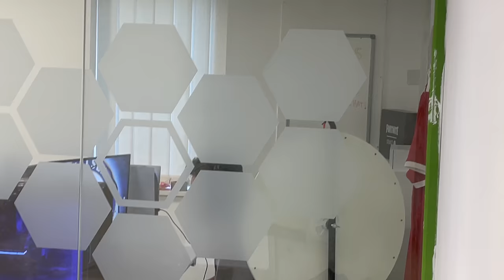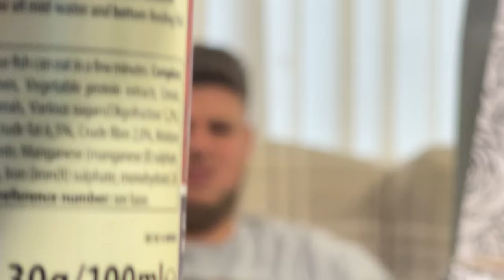MY BRO HAS FISHY BREATH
PRANK!!..
In todays prank we decided to take Elliot’s day and make it a nightmare for him! So as you all know Elliot hates fish so we decided to to put fish food inside his tea, meaning Elliot has now got fishy breath